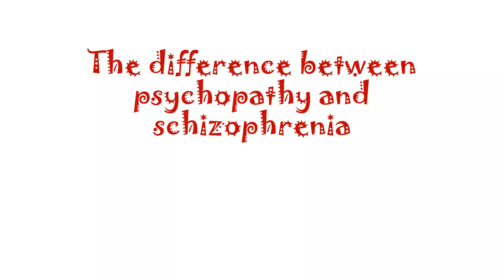The difference between psychopathy (hannibal lecter & dexter) and schizophrenia (the shining)